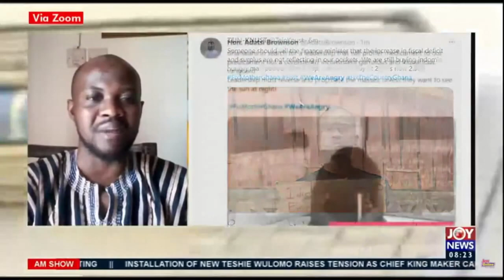Finance Minister’s address aimed at taking media shine from FixTheCountry protesters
A member of the Economic Fighters League, Hardi Yakubu says the address by the finance minister, Ken Ofori Atta on Sunday was targeted at overpowering the social media protest, FixTheCountry on the media front.